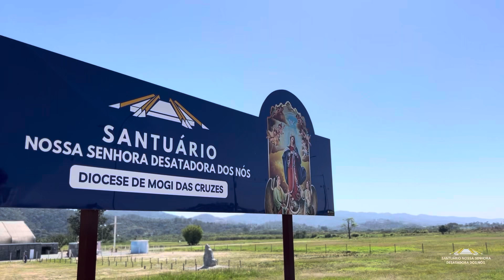COMEÇOU: O SANTUÁRIO VAI SER CONSTRUÍDO!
Nesta quarta-feira, 13 de setembro, começamos as obras da construção do Santuário Nossa Senhora Desatadora dos Nós na cidade de Mogi das Cruzes - SP. É o começo de um grande sonho!

Esta primeira etapa consiste em:

- Sondagem do Solo;
- Topografia do Templo do Santuário e dos edifícios;
- Terraplanagem para receber a fundação.

Contamos desde já com as orações de todos os devotos de Nossa Senhora Desatadora dos Nós para que tudo seja feito da melhor forma possível.

Agradecemos a contribuição de cada Filho da Desatadora, que mesmo sem ver, acreditou neste projeto.

E convido você a fazer parte desta nossa família!

Que Nossa Senhora Desatadora dos Nós nos abençoe nesta nova fase: um lugar de novos começos que restaura vidas!

TORNE-SE UM FILHO DA DESATADORA E AJUDE A CONSTRUIR A CASA DA NOSSA MÃE!

(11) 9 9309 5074 (celular e Whatsapp)